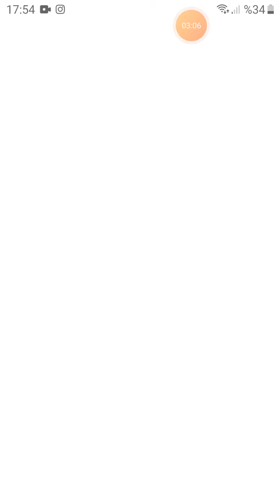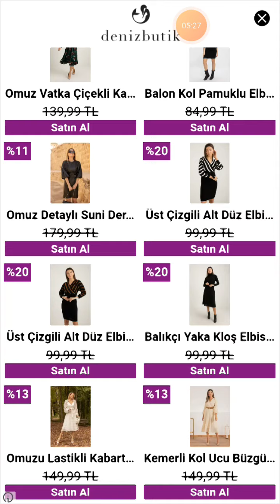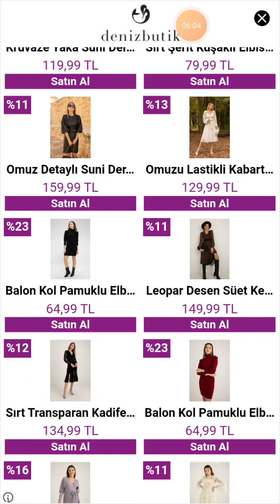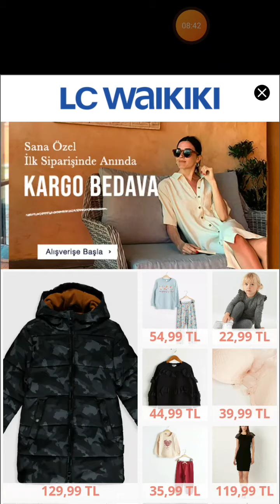Knock em all şansı